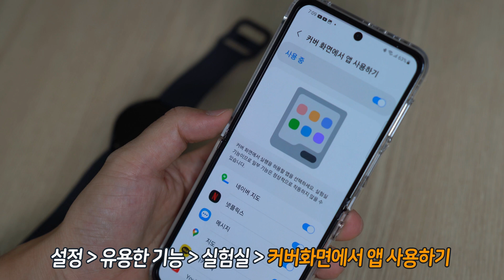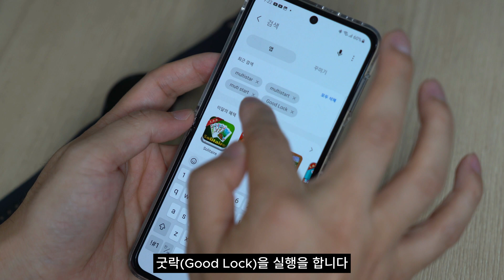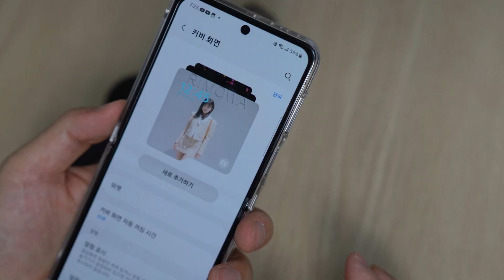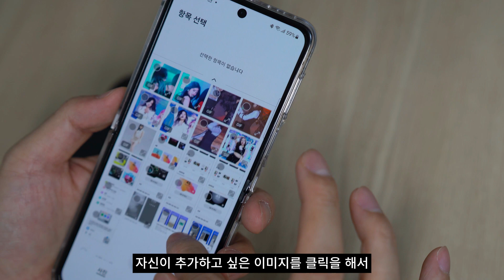갤럭시Z 플립5 커버화면 꾸미기 필수 설정!! 꼭 해야하는 Z플립5 플렉스 윈도우 활용법 필수 설정 및 굿락 설정방법 꼭 하세요!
다들 갤럭시Z 플립5 아주 기본적인 기본 설정은 꼭해봐요.
꼭 알아야 할 것만 정리했어요. 다른 복잡한 갤럭시Z 플립5 커버화면 설정 말고요.

갤럭시 Z 플립5의 커버 화면에서 카카오톡 설정하는 방법과 함께, 플렉스 윈도우의 필수 설정과 굿락 설정 방법을 자세히 소개합니다.

커버 기본 설정들을 꼭 해야만 원활한 기기 사용이 가능해요. 또 배경화면 움짤정도는 만들 수 있잖아요!

이쁘게 갤럭시Z 플립5 꾸미기 할 때 꼭 해봐요!
갤럭시Z 플립5 굿락 설정은 꼭 해보세요. 간단히 할 수 있으니깐 해보세요.

Make sure to try the basic settings of Galaxy Z Flip 5.
I've organized only what I need to know. Not other complicated Galaxy Z Flip 5 cover screen settings.

In addition to how to set up KakaoTalk on the cover screen of the Galaxy Z Flip 5, we will introduce you in detail how to set up the required settings and good locks for the flex window.

You can use the device smoothly only when you set the basic settings for the cover. And I can make a GIF as a background image!

Make sure to try it when you decorate the Galaxy Z Flip 5 in a pretty way!
Make sure to set up the Galaxy Z Flip 5 Good Rock. You can do it simply, so try it.

🔺 Spec.